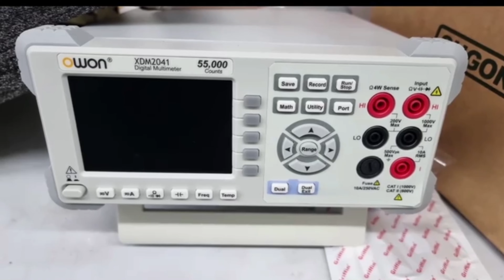Pokemon Scarlet Violet GTX 1650 Lenovo gaming 3i